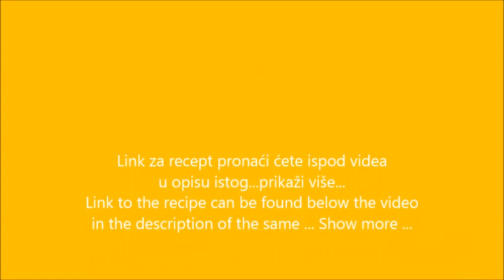Brzi Kolač s Marelicama/How to make Cake With Apricots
Malo sastojaka, malo vremena i jako puno užitka na kraju!
Marelice, limun, vanilija...! U slast vam!

Little ingredients, little time and a lot s of pleasure in the end!
Apricots, lemon, vanilla ...! To your delight!